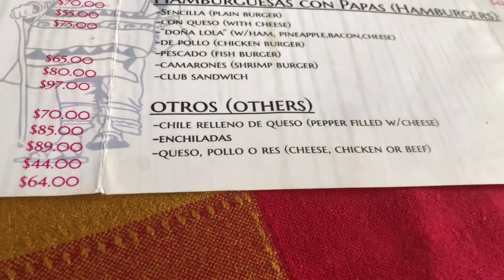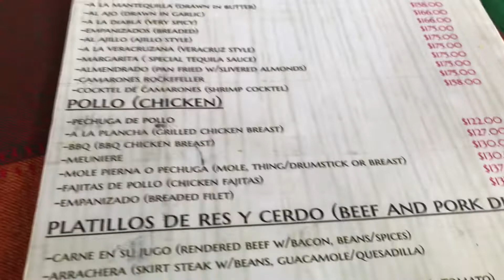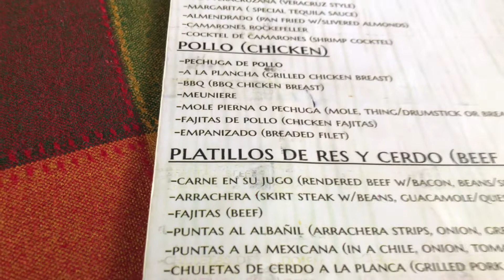Fonda Doña Lola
A great little restaurant west of Ajijic. Okay love their menudo but I’m returning for the carne en su jugo and chile rellenos